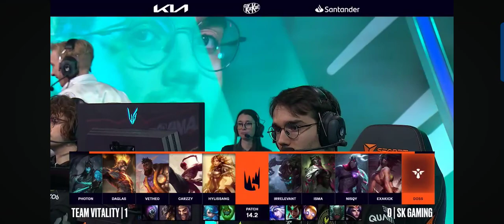vetheo picks mid leesin, winter split 2024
like sub and share and comment on the video